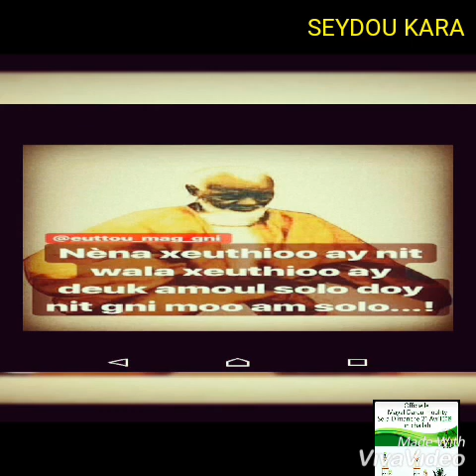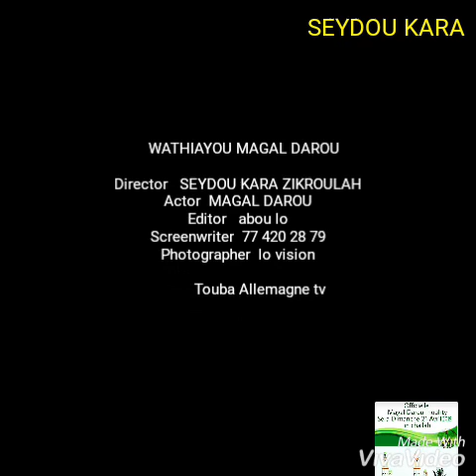Magal Darou Mouhty 2019 ak Seydou Kara Zikroulah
Serigne Salihou Mbacké